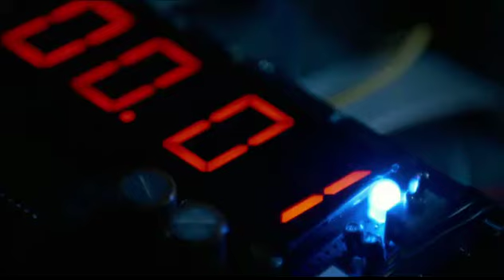nazotoki wa dinner no ato de movie full trailer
The After-Dinner Mysteries (2013)

The After-Dinner Mysteries is an upcoming Japanese movie directed by Masato Hijikata and based on a novel by Tokuya Higashigawa. It will be released by Toho in Japan on August 3, 2013.

The movie follows up a 10-episode TV drama which aired on Fuji TV in fall 2011